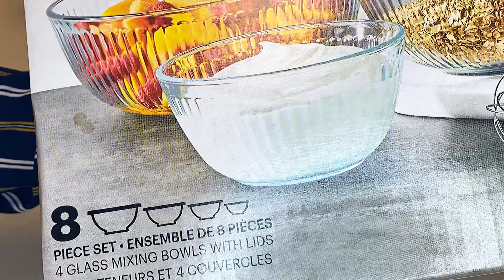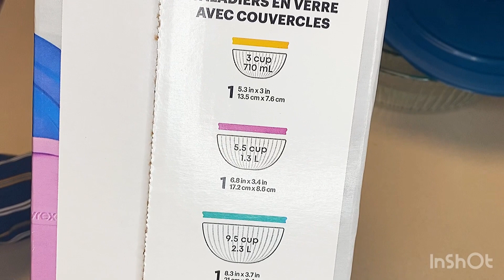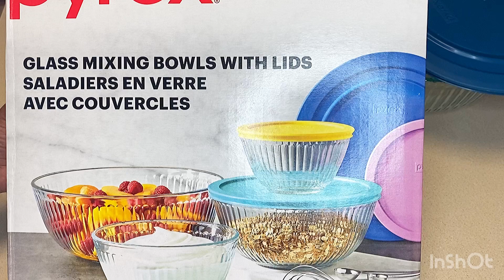ኣቁሑት ናይ ክሽነ ምስ ጥዕምቲ ቅጫ ስርናይ ናይ ባዴላ